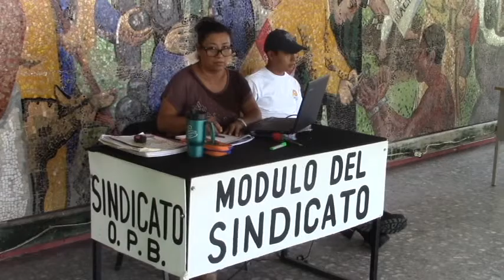Zona Libre otorgan plazas en el municipio de OPB